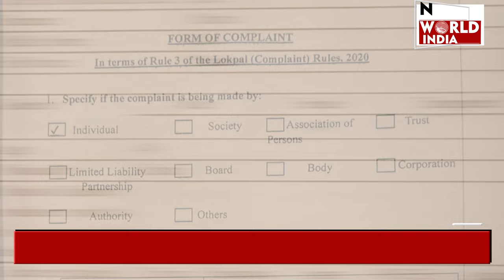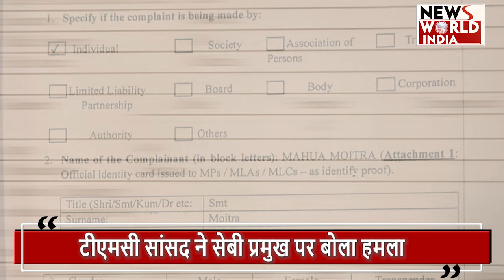SEBI UPDATE: माधवी बुच पर क्यों खफा हुई महुआ ?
तृणमूल कांग्रेस सांसद महुआ मोइत्रा फिर एक्शन में दिख रही हैं. महुआ मोइत्रा ने गुरुवार को सेबी की चेयरपर्सन माधबी पुरी बुच के खिलाफ शिकायत दर्ज कराई है.